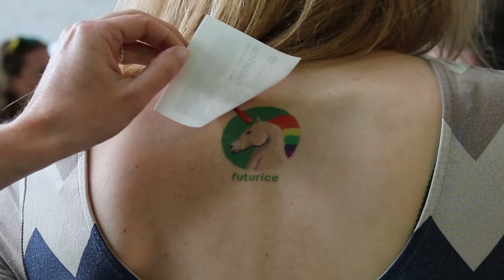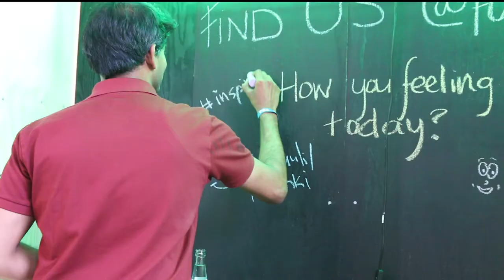Tech Open Air Berlin - Gian Casanova